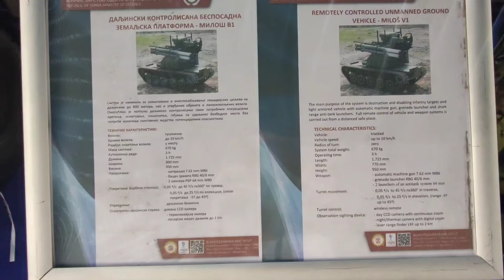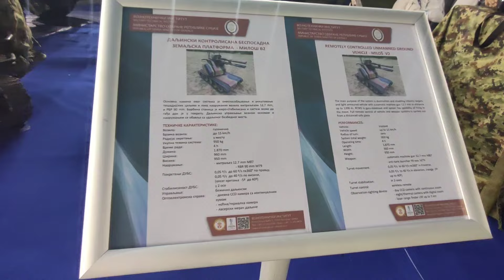MALI MILOŠ V2 borbeni dron sa raketama Osa, Kornet i mitraljezom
Vojska Srbije borbeno vozilo Mali Milos.